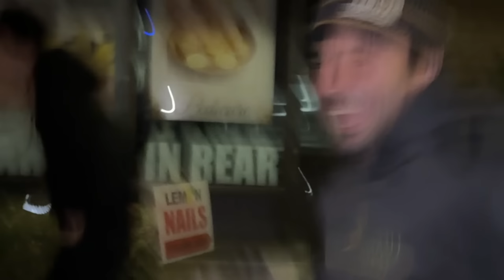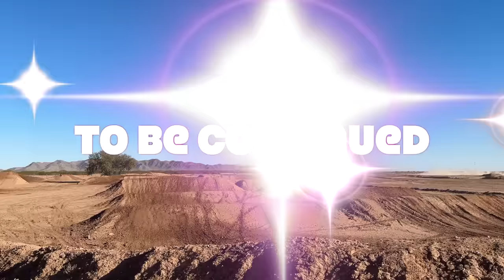My Van Got STOLEN! - Buttery Vlogs Ep224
If you want to win a 2024 Yamaha YZ250F Dirt Bike head over

My second vehicle to get stolen this month I think I'm living in real life GTA! The people who stole it got away but I'm just stoked we were able to recover the van so that we could hit the road to ride! A quick trip out to Arizona for a little Supercross and some outdoor riding with al the homies is too much fun! Thank you to everyone who watches and supports us I truly appreciate you guys!